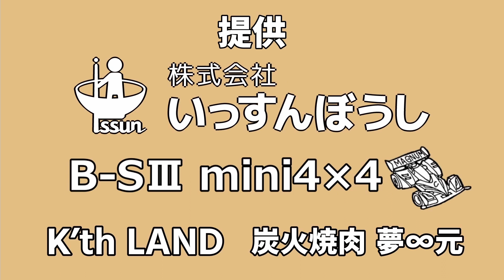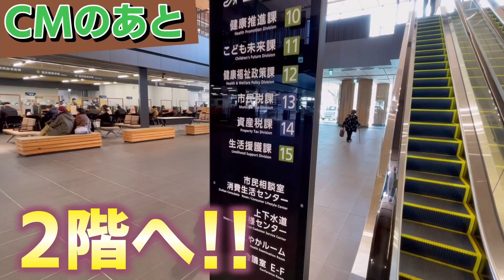【大公開！】激ヤバ‼︎八代市役所本庁舎！これを観たら入るのに迷いません！！入口から説明致します😆【八代の番組】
今回は入口や庁舎内で迷いたくない方向けに、動画を作ってみました🏋️‍♂️
これを観たら、迷わず入れますよ😆✨

そして、主にちろ民の皆様が利用される１階と２階をご案内致します👍
６階には展望デッキもあって、眺めは最高です🥳

総工費171億円ということもあり、立派過ぎて市役所感がありませんwww

～ あなたの知らないやっちろを発掘する ! ! ～
をテーマにした熊本県八代市の情報バラエティ番組 【やっちろテレビ】

八代市民 ➡️ やっちろ市民 ➡️ ちろ民
やっちろテレビでは八代市民の事を親しみを込めて『ちろ民』呼ばせていただきます☆

●八代人の疑問を解決!!
 ▶️あのお店ってどんなお店 ? ?
 ▶️臨港線に佇む謎のオジサンの正体とは？
 ▶️ずっと気になっていたあの看板って ? ?
などなど、そんな疑問や謎を解決します！

●職場体験させてください‼️
MCたーみーがあなたの職場で働きます！
どんな仕事かどんな職場か、PR☆★

●企画を大募集中！！
「〇〇してみてほしい」
「〇〇を取材してほしい」
ご希望がございましたら、お気軽にDMやコメントください ! !

やっちろテレビでは、出演していただける方・お店を大募集中です！
お気軽に上記の Instagram or Twitter or LINE からご連絡下さい😊

⏬やっちろテレビスポンサー様⏬

・メンズ&レディース脱毛 Mahalo [マハロ] 様

　　⇧完成見学会情報はコチラ！

・（有）岡崎工業 様
　▶️八代市郡築七番町2-1　☎️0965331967
　　解体の事なら全てお任せ!!  お見積り無料です

・B-S mini4×4
　▶️K'th LAND１階　ミニ四駆コース

　ご支援いただきありがとうございます‼️

やっちろテレビでは支援していただける企業様、個人様を募っております‼️✨
特典内容はCMやSNS広告、Tシャツに会社名を載せ、PRさせていただきます!!😊✨

気になる企業様、個人様はお気軽ご連絡ください！！

やっちろテレビ存続の為、お力添えをどうかよろしくお願い致します‼️🙇✨